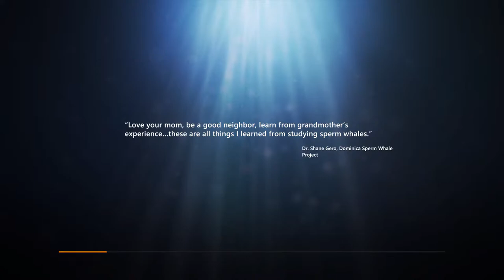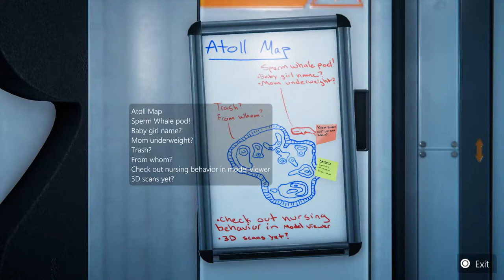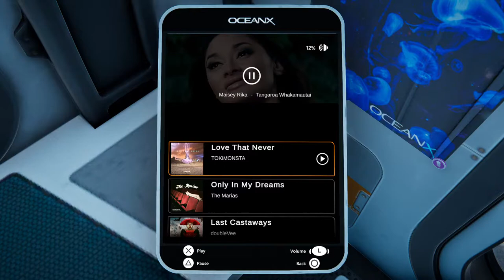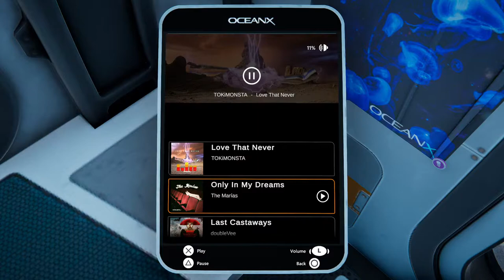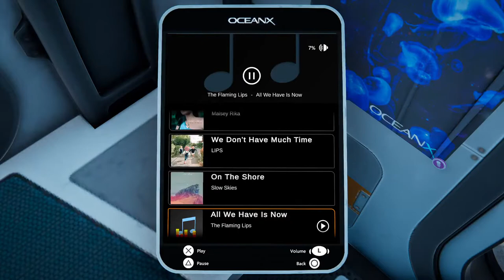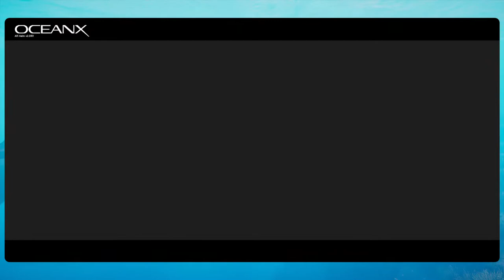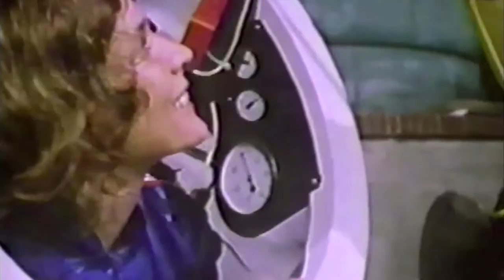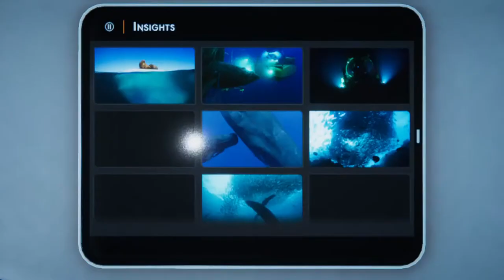Let's relax and float upstream.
Corleth and son.